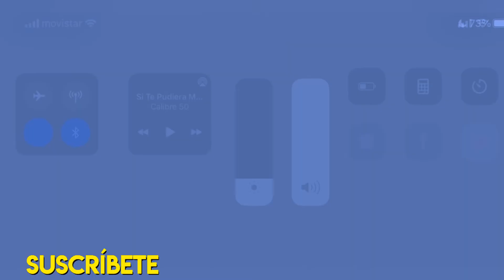BASEBALL9 VIDEOJUEGOS MISION DIARIA RECOMPENSA TRAGOS DE EXPERIENCIA